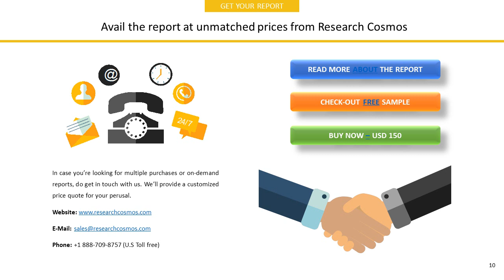FOSUN INTERNATIONAL LIMITEDCompany Profile and Tech Intelligence Report, 2018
The report FOSUN INTERNATIONAL LIMITEDCompany Profile is a detailed document covered company’s Overview, History, SWOT Analysis, Products/Services, Facts, Financials, Key Executives, Competitors, Tech Intelligence, IT Outsourcing, IT Management, Recent Developments and Strategy Evaluation.